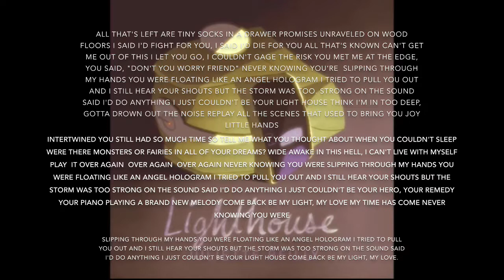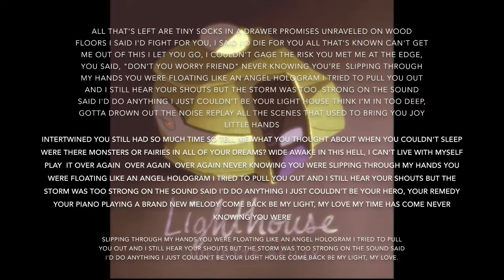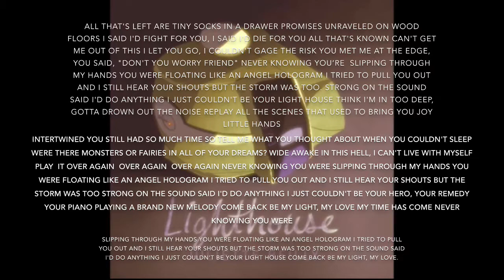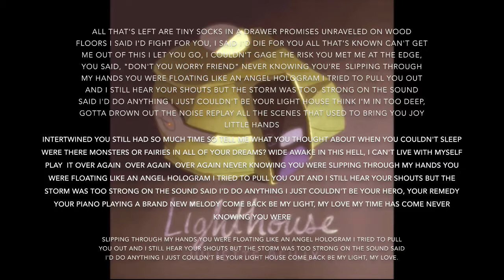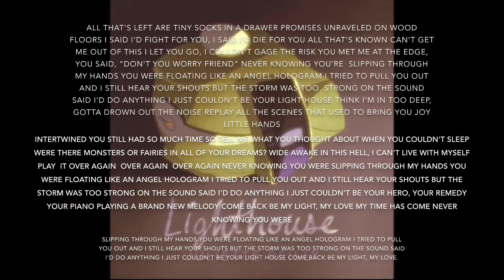Light House lyrics juliette Reilly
Song credit Juliette Reilly original song